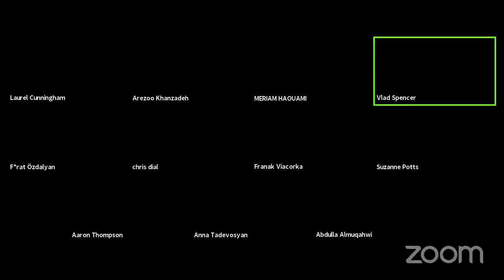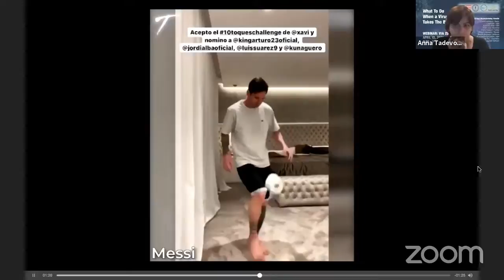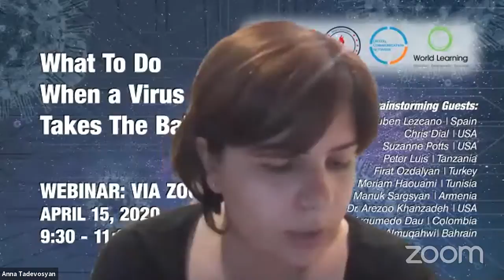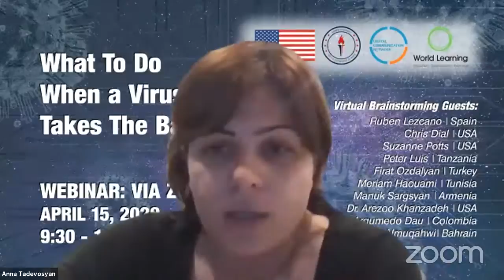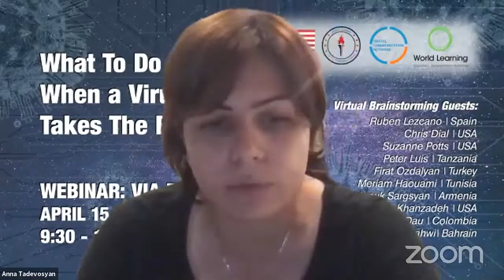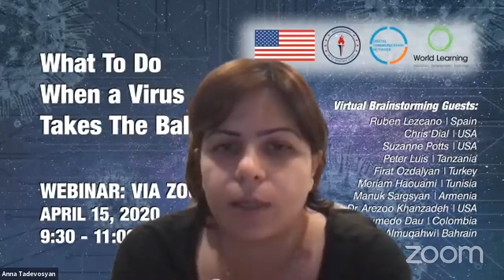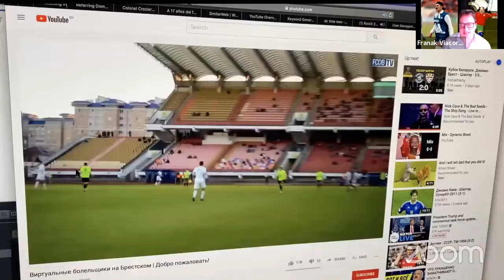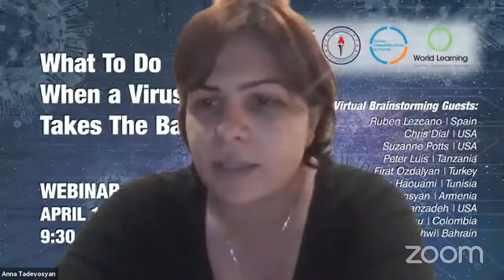What to do When a Virus Takes the Ball Away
In the context of COVID-19, the world suddenly shifted from social engagement and active interaction to isolation and social distancing. Coaches, trainers and sports administrators are facing an unusual challenge, trying to maintain the spirit and the practice of sports, away from arenas and gyms, athletes and the public. This webinar will be a brainstorming session on how to continue to practice, nurture the love of sports and, more importantly, how to help young women and men make sense of and behave responsibly, during this health crisis.